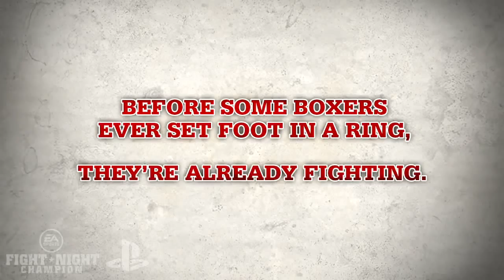Tommy Morrison interview | Feb 2011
Taken from the 'Fight Night Champion: Still Standing' series.